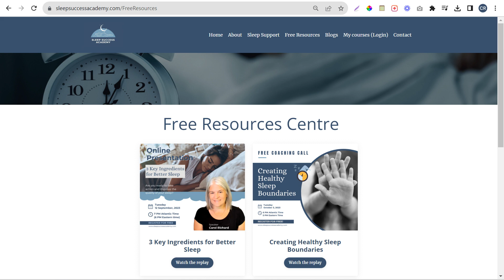Sometimes, fixing our sleep requires a lifestyle change!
My heart is brimming with joy after reading the email below from one of my followers:

"Since I changed my routine by having a set time to sleep and a set time to awake, and by being more positive about my life, things have been improving. Thank you for all that you do. I am hoping things will improve even more."

I am so proud of this individual, and I have no idea who he is. I’ve never met him, yet I know he is serious about improving the quality of his sleep.

It’s so important to focus on all three Components to Better Sleep:

🔹Your emotional well-being
🔹Your mindset
🔹Your behaviors

I’ve created a video where I break down his email into each component and provide some insight on how he (and you!) might be able to create even better sleep for himself.

After you’ve watched the video, let me know what you think. Who knows, I might reply to you via another video! :)

Hugs,
Carol

Thank you for being here!  I love that you are curious about how you can improve the quality of your sleep.  The first step to change anything is always to create awareness and educate yourself.

2.     To find out more about The Better Sleep Community,

3.     Get a copy of your free guide, Journey to Better Sleep: 5 actions steps to improve the quality of your sleep,